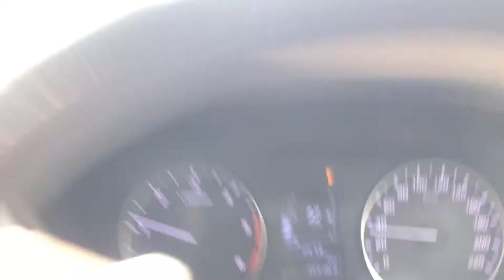Flat PG nhi mila sara din ghumke bhi || Chandigarh Mohali reality || Vlog 167